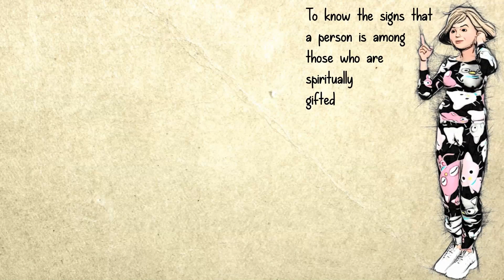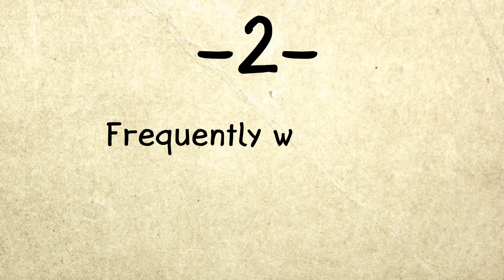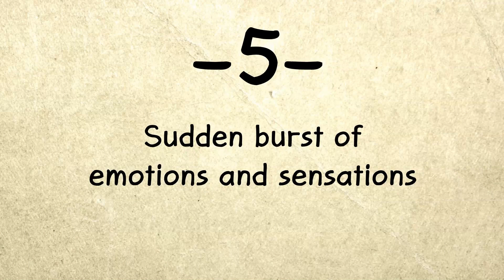What's the Meaning of Spiritually Gifted? 5 Signs You Might Have it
Hi everyone,
The idea of spiritually gifted is a good thing for some people, and it’s crucial to know the signs that a person is among those who are spiritually gifted. So, what’s the meaning of spiritually gifted, and how to identify that you might also have it?

Firstly, it’s among the most fundamental things in human life to know about ourselves entirely. Some people find it difficult to know about anything in them accurately. It’s a factor that can determine people to do things in the right ways. Thus, the concept of being spiritually gifted is that we’re more sensitive than others in terms of everything, and we’re generally more aware of ourselves and our surroundings.